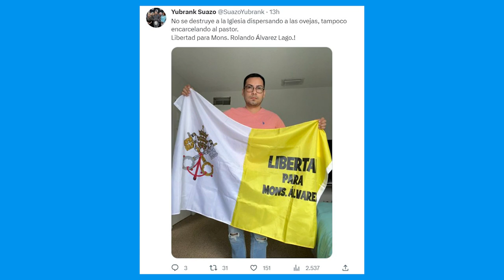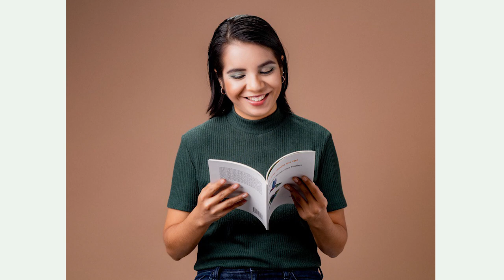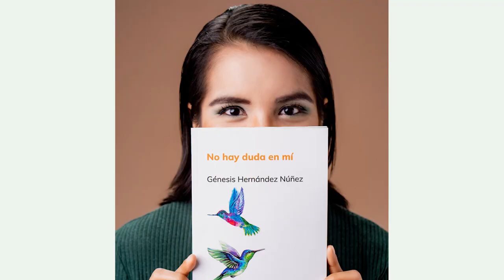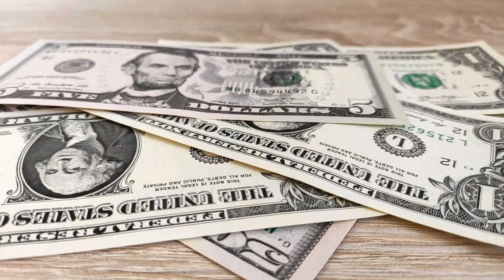Nicaragua, país con mayor impunidad en la región. Mons. Báez: «Quienes someten, sirven al diablo»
Conversamos al respecto con las expertas en temas de seguridad y anticorrupción Elvira Cuadra y Martha Patricia Molina, y los dirigentes opositores Alexa Zamora y Héctor Mairena. Además, demandan la libertad del obispo Rolando Álvarez. Escuchemos el mensaje de monseñor Silvio Báez. Y en otras noticias, conversamos con la escritora Génesis Hernández Núñez, autora del libro «No hay dudas en mí». Más en AHORA, el pódcast de Artículo 66.